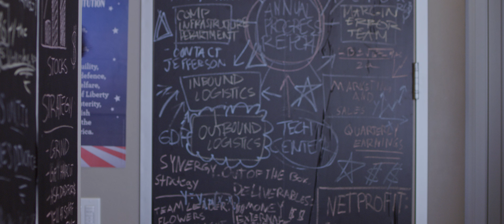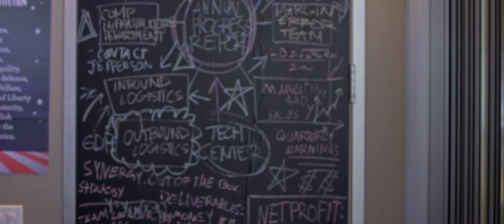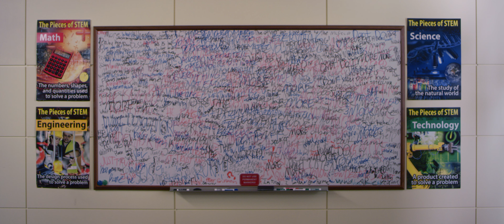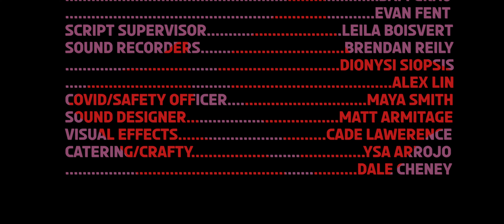MORE by Jackson Coates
At the 66th floor of the nation's largest manufacturing company, a group of young nepotism employees race to stop an allegation that threatens to collapse the entire company.

CAST:
Onnié Williams IV as Kaden Kane
Evan Ozer as Flowers
Jacob Coggshall as Lucki
Nicholas Tell as Pryce
Samantha Vossmaer as Nat Carraway
Wendlin Jonas as Mole
Isabella Siska as Sydney
Izzy Lima as Green
Jackson Coates as Eli

CREW:
Assistant Director: Ally Boiadjian
Director of Photography: Jacob Frost
1st Assistant Camera Danny Lencioni
2nd Assistant Camera: Nick Hall
Executive Producer: Robert Nelson
Executive Producer: Beck Nolan
Producer: Spencer Milligan
Producer: Ian Gram
Art Director: Arryana Walls
Production Designer: Angelina Krupa
Script Supervisor: Leila Boisvert
Casting Director: Bella Kelso
Gaffer: Karson Kane
Key Grip: Amarillys Velasquez
Key Grip: Evergreen Winters
Grip: Louis Alcade
Grip: Dallys Dorsey
Grip: Sam Grau
Grip: Jim Burtom
Grip: Willa Koster
Grip: Evan Fent
Grip: Ronit Dey
Sound Recordist: Dionysi Siopsis
Sound Recordist Brendan Reilly
Sound Recordist: Alex Lin
Editor: Gopal Bala
Sound Designer: Matt Armitage
Production Assistant/COVID 19 Safety Officer: Maya Smith
Colorist: Ryan Miler
Composer: Ian Gram
Animator: Cade Lawerence
Crafty: Ysa Arrojo
Crafty: Dale Cheney

Paper Crown Pictures LLC is the author of this motion picture for the purpose of copyright and other laws.
This motion picture is protected pursuant of the laws of the United States and other countries.